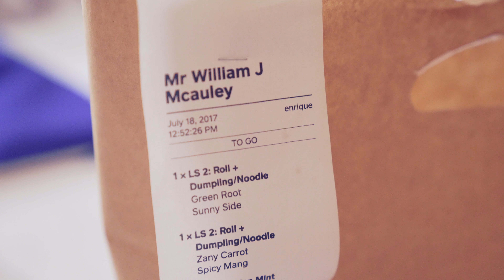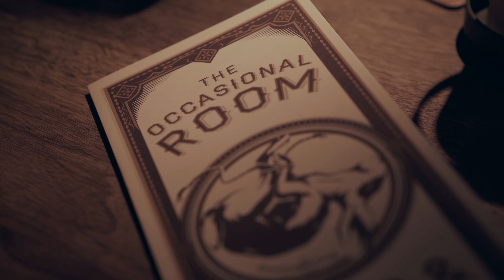New York 2017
Here is a very short snippet of Mr and Mrs Beefy's trip to New York during their summer break.  Spending a couple of days away from home and letting the kids stay at Granny and Granda's is a sure fire way to keep a good relationship going :)

Beefy xx

Camera used

Lens used

Gopro footage